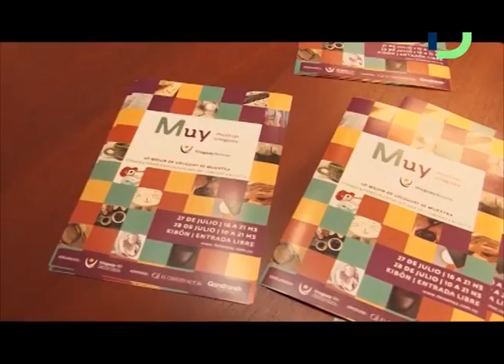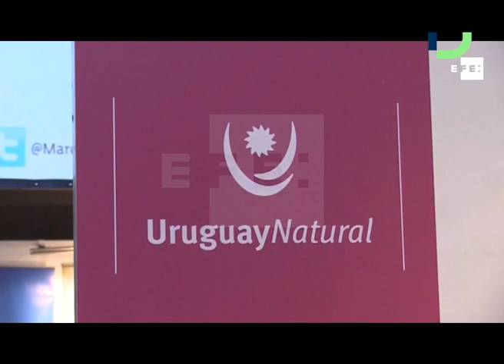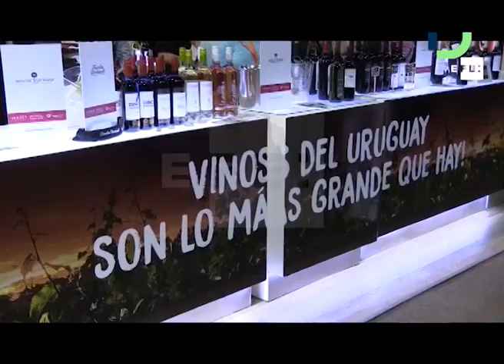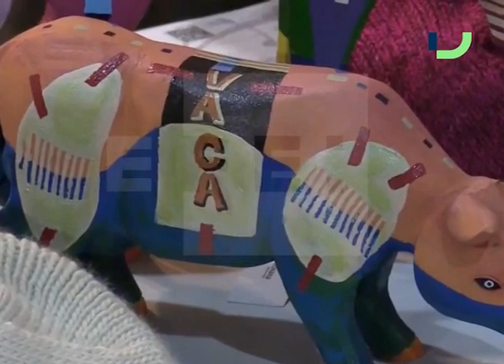Diseñarte TV (29/7/2018)